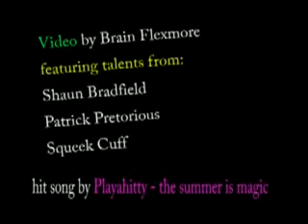The summer is magic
The Brian Show presents...the summer is magic by Playahitty. My homeys and I were bored, and then magic happened...word up to paddy, shaun and squeek